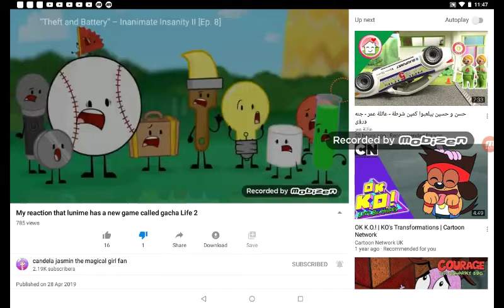For candela jasmin the magic girl fan